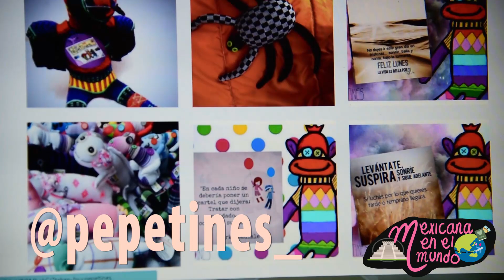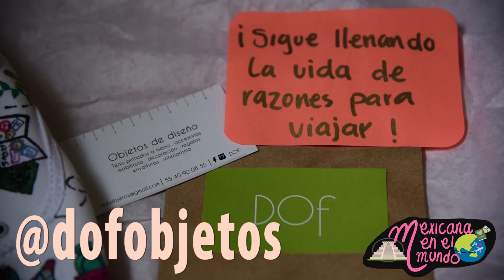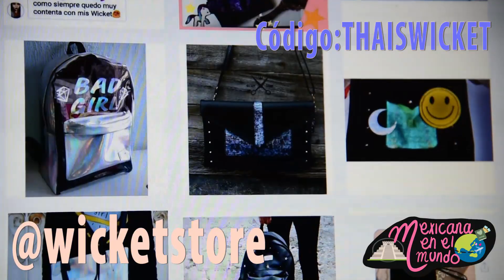4º HAUL PRODUCTOS MEXICANOS